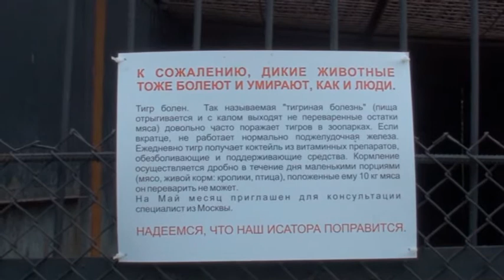Амурский тигр. Гастроскопия.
Гастроскопия амурского тигра. Болеет в течении 3-х лет. Отмечается рвота и мальабсорбция.